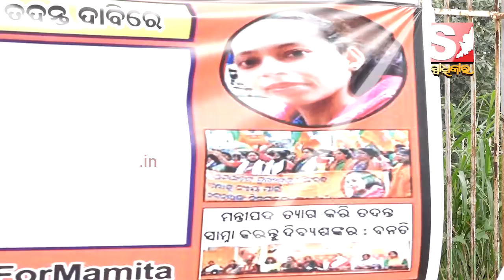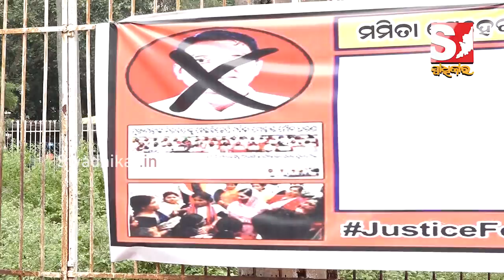ଅବସରପ୍ରାପ୍ତ ଜିଲ୍ଲା ଜଜ୍ ଅନୁଧ୍ୟାନ କରିବେ ତଦନ୍ତ, ମମିତା ପାଇବ ନ୍ୟାୟ